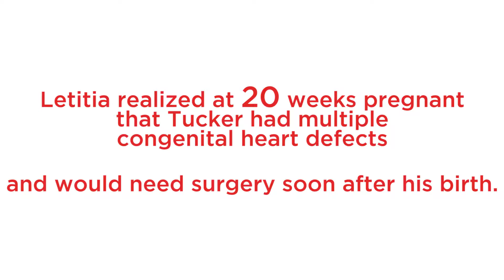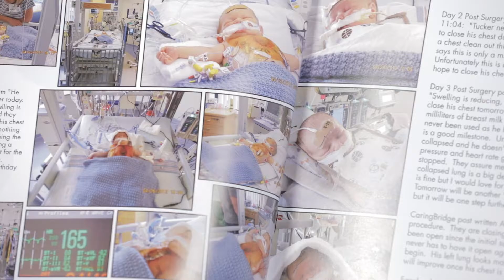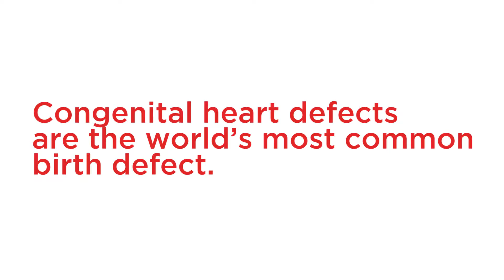Springfield Heart & Stroke Ball: Tucker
We were honored to share Tucker's story at the Springfield Heart & Stroke Ball. Tucker is a congenital heart disease survivor, and his family shared the ups and downs of living with CHD.